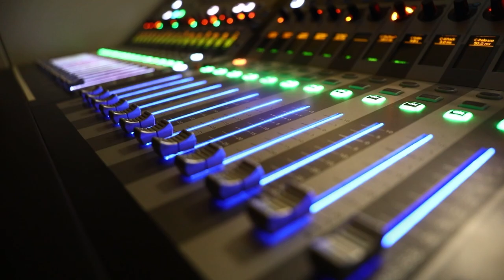NOVA CHAMADA APRESENTADORA SUPER MANHÃ